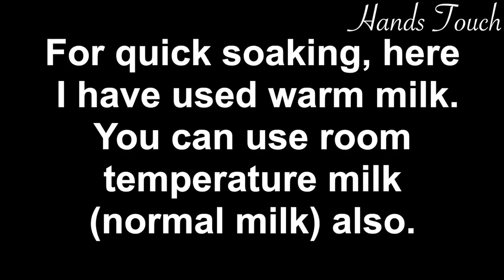Add milk into apple, dates, and nuts for a surprising result!!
Add milk into apple, dates, and nuts for a surprising result!! you can skip cardamom powder if you wish. Or add any essence that you like most for your favorite smell. Hope you enjoy!